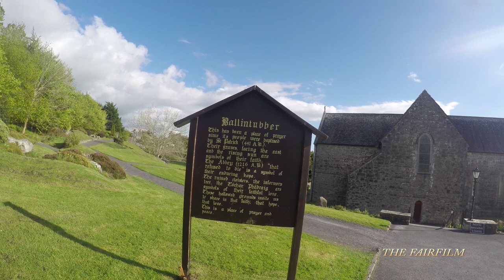BALINTUBBER ABBEY CO MAYO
BALLINTUBBER ABBEY CO MAYO